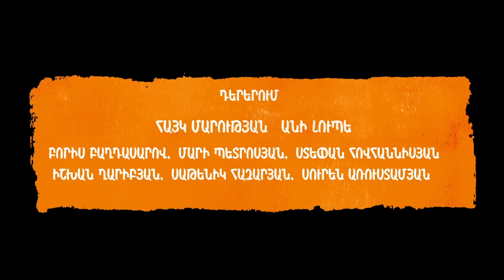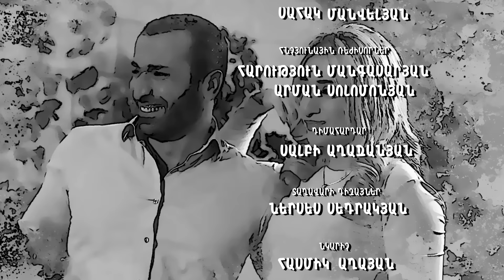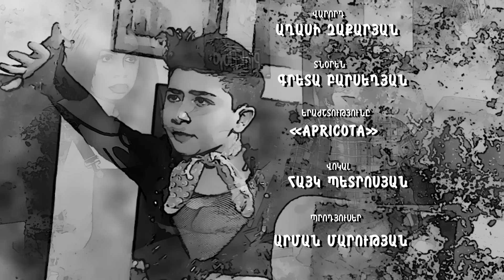AZIZYANNER 3 / ԱԶԻԶՅԱՆՆԵՐԸ 3 episode 08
Բեմադրող- ռեժիսոր՝ Արման Մարության
Բեմադրող - օպերատոր ` Մկրտիչ Բարոյան (Արգո)
Գլխավոր Պրոդյուսեր՝ Հայկ Մարության
Դերերում՝ Հայկ Մարության, Անի Լյուպե, Բորիս Բաղդասարով, Ստեփան Հովհաննիսյան, Մարի Պետրոսյան